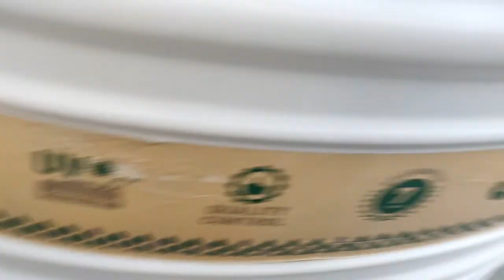दो पानी की टंकी एक साथ जोड़ें ।। two water tank connection Indian plumbing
Water Tank connection

2 Water tank Connection

double water tank fitting

two water tank fitting

Indian Plumbing

 इंडियन प्लंबिंग यूट्यूब चैनल

Indian Plumbing YouTube Channel